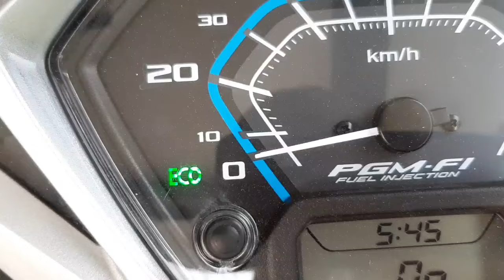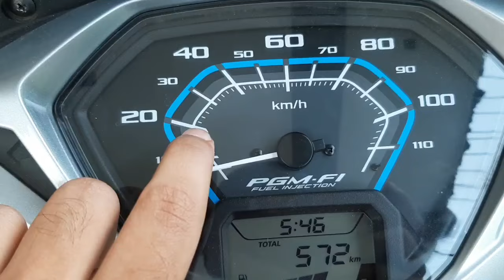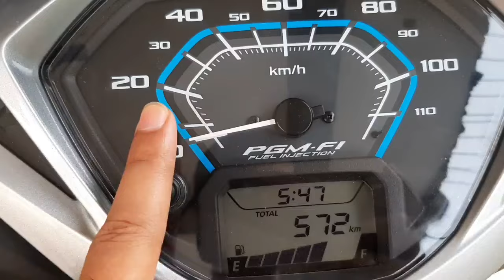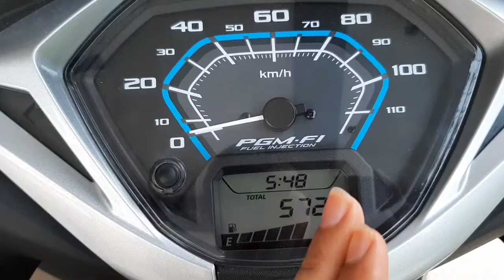What is eco mode? || Activa 125 bs6